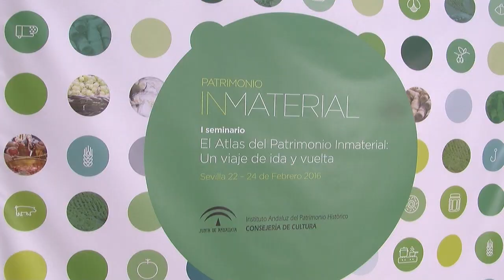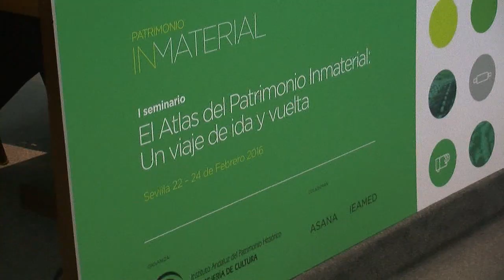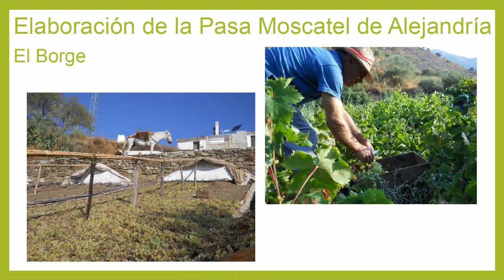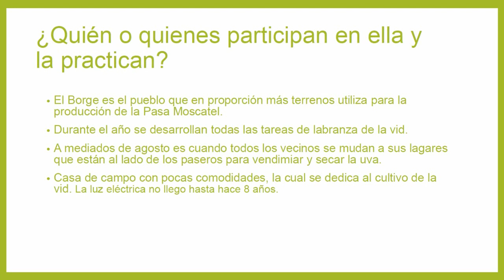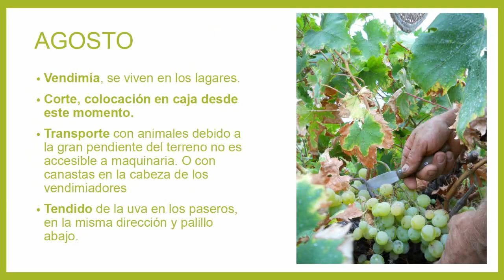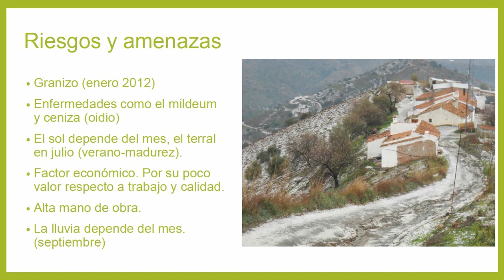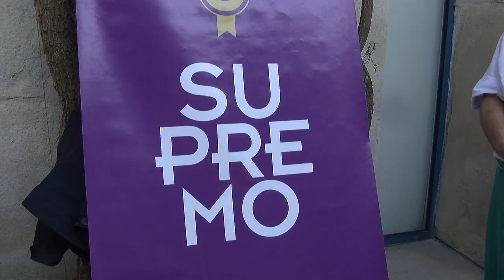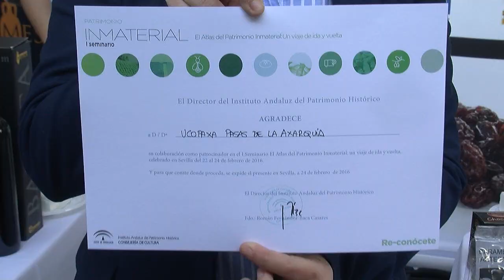Canal Borge - Seminario Atlas Patrimonio Inmaterial Andalucía